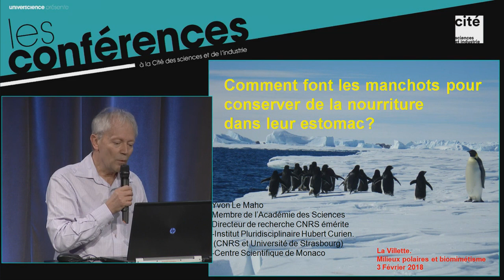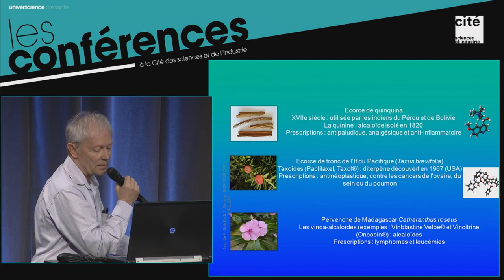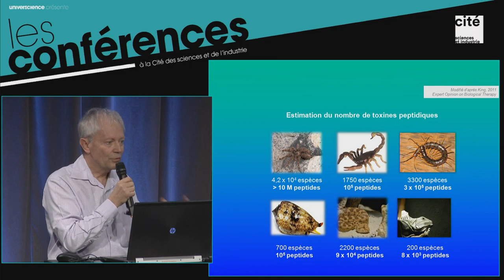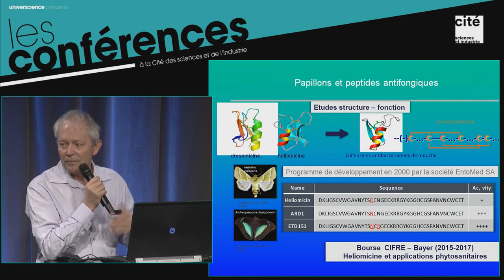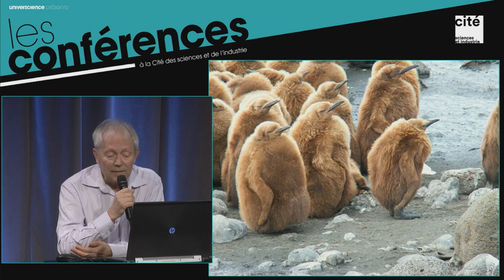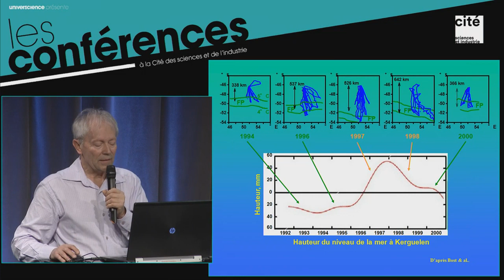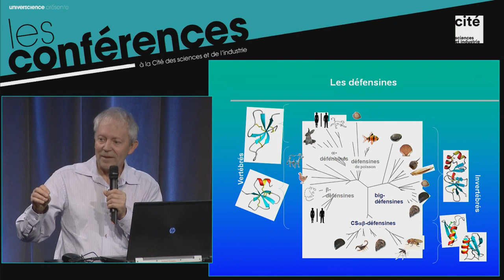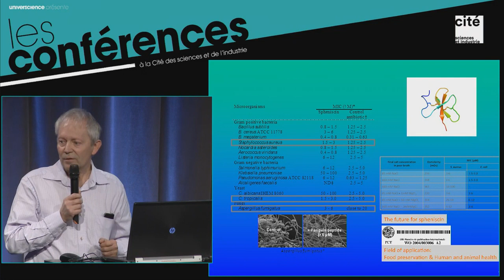Conserver de la nourriture dans l'estomac des manchots - Colloque les régions polaires et innovation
Avec Yvon LE Maho, Directeur de recherche émérite au CNRS, Institut Pluridisciplinaire Hubert Curien, Strasbourg, Centre Scientifique de Monaco.

Les conditions de vie aux pôles sont rudes : basses températures, présence de glaces terrestres et de mer, alternance marquée jour/nuit et faibles taux d'humidité. Les espèces vivantes qui s'y sont adaptées ont développé tout un arsenal des réponses morphologiques, physiologiques et comportementales qui inspirent la technologie.

Le colloque s'est tenu à l'auditorium de la Cité des sciences et de l'industrie les 2 et 3 février 2018.